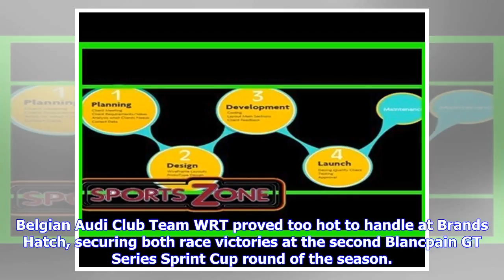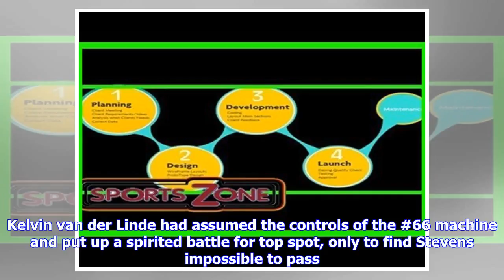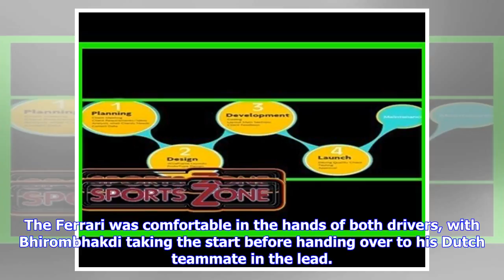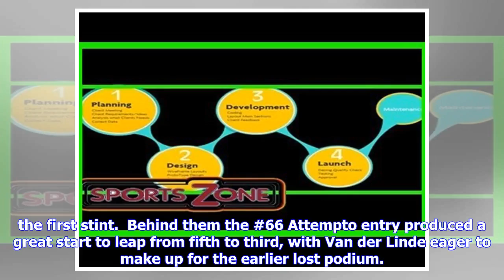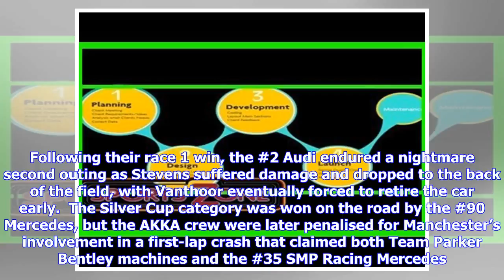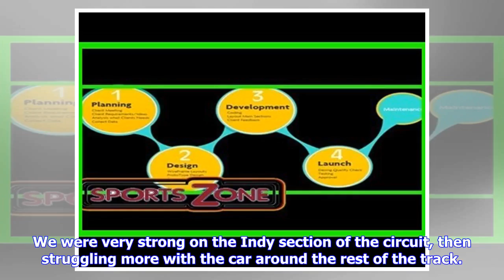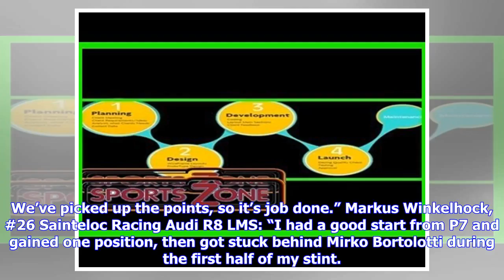Breaking News | Web development, software, video, brand development.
Belgian Audi Club Team WRT proved too hot to handle at Brands Hatch, securing both race victories at the second Blancpain GT Series Sprint Cup round of the season.   On a weekend of glorious sunshine at the Kent venue, the Baudour-based squad completed a clean sweep that began with two pole positions on Saturday and ended with a brace of wins on Sunday afternoon. The victories were shared between the #2 Audi R8 LMS and the #17 machine, with the #1 car taking runner-up in both outings. There was ...